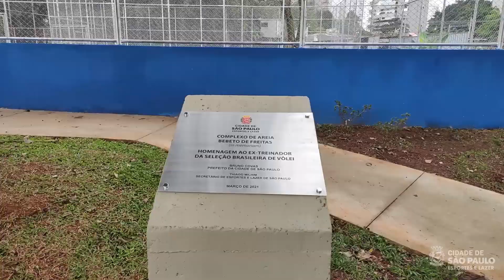OBRAS ENTREGUES! Resultados dos Planos de 100 dias da Prefeitura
A Secretaria Municipal de Esportes e Lazer (SEME) segue a todo vapor na entrega das obras do Plano de 100 dias da Prefeitura.

Esse vídeo é um TBT inédito da última semana, anunciando a inauguração da nossa pista de BMX, além da construção do espaço de Beach Volley, a sala de Levantamento de Peso Olímpico (LPO) e as diversas melhorias em diversos Centros Esportivos.